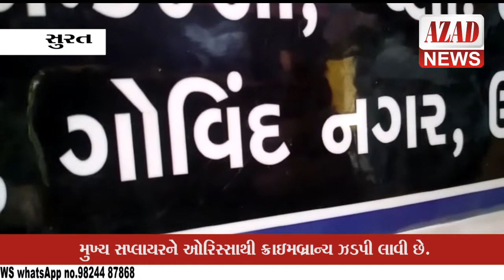શેર બજારમાં રોકાણ કરી લાખોની આવક શરૂ કરવાની લાલચ આપી લાખોની ચીટિંગ કરનારા વિરુદ્ધ ગુનો દાખલ.